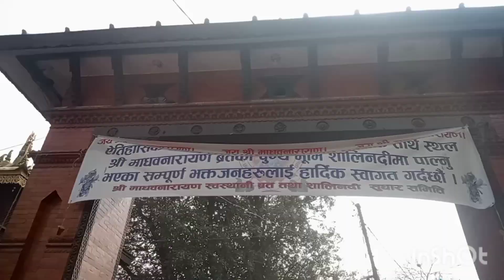salinadi mela || 2024 update || shree swasthani mela || first vlog